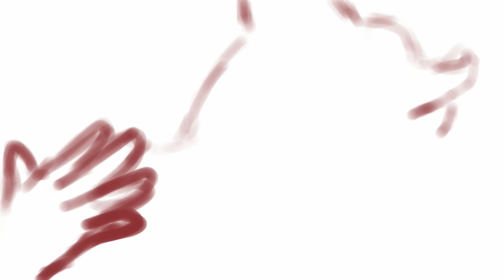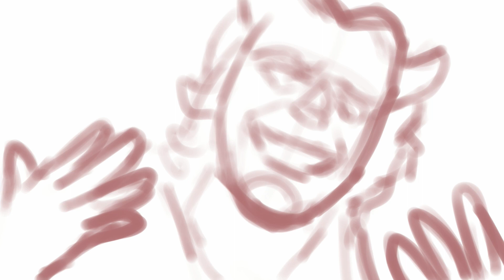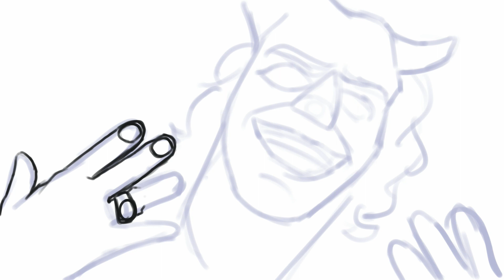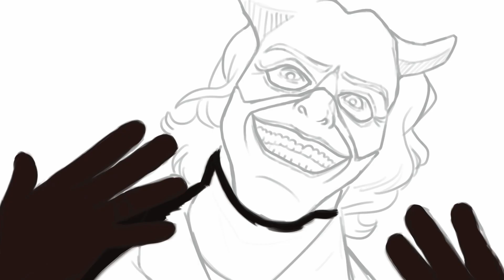Let's Talk About The Black Phone (Halloween Special)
Hello Friends,

This is the first of hopefully many videos in this style, made especially for those who can't watch the movie but still want to know what happened. I'm still not used to talking into a mic, so I'm basically whispering XD. I'm very interested in your thoughts on The Black Phone.
The following timestamps are referring to the full movie, not this video. There are trigger warnings in the video itself ;)

TW and jumpscares:

00:16:23 TW// Child Abuse
00:26:34 TW// Kidnapping
00:38:55 Potential jumpscare
00:45:35 Jumpscare
00:54:30 TW// Suicide
01:02:00 Jumpscare, TW// Blood
01:09:40 TW// Child Abuse
01:12:50 TW// Violence, Mutilation
01:16:02 Potential jumpscare
01:21:00 Potential jumpscare
01:23:45 Jumpscare
01:27:50 TW// Gore, Murder
01:32:00 TW// Murder

This is a safe place, so I ask you to be respectful to yourself and to others.

Remember
MDEwMTEwMDEgMDExMDExMTEgMDExMTAxMDEgMDAxMDAwMDAgMDExMDAwMDEgMDExMTAwMTAgMDExMDAxMDEgMDAxMDAwMDAgMDExMDExMDAgMDExMDExMTEgMDExMTAxMTAgMDExMDAxMDEgMDExMDAxMDAgMDAwMDEwMTAgMDEwMTEwMDEgMDExMDExMTEgMDExMTAxMDEgMDAxMDAwMDAgMDExMDAwMDEgMDExMTAwMTAgMDExMDAxMDEgMDAxMDAwMDAgMDExMTAxMTEgMDExMDExMTEgMDExMTAwMTAgMDExMTAxMDAgMDExMDEwMDAgMDExMTEwMDEgMDAwMDEwMTAgMDEwMTEwMDEgMDExMDExMTEgMDExMTAxMDEgMDAxMDAwMDAgMDExMDExMDEgMDExMDAwMDEgMDExMTAxMDAgMDExMTAxMDAgMDExMDAxMDEgMDExMTAwMTAg
MDEwMDExMDAgMDExMDAxMDEgMDExMTAxMDAgMDAxMDAxMTEgMDExMTAwMTEgMDAxMDAwMDAgMDExMTAxMDAgMDExMDAwMDEgMDExMDExMDAgMDExMDEwMTEgMDAxMDAwMDAgMDExMDAwMDEgMDExMDAwMTAgMDExMDExMTEgMDExMTAxMDEgMDExMTAxMDAg

Art Amino: @ihasnolife
DeviantArt: @ihasnolifes

Chapters:
0:00 - Intro
3:24 - Safe From TW// Child Abuse
5:57 - Safe From TW// Kidnapping
11:18 - Safe From TW// Child Abuse (again)
18:10 - Safe From TW// Mutilation
22:24 - Safe From TW// Blood
22:24 Safe From TW// Blood, Murder